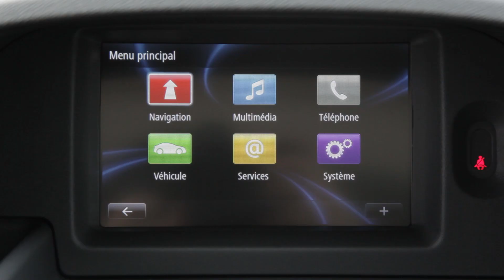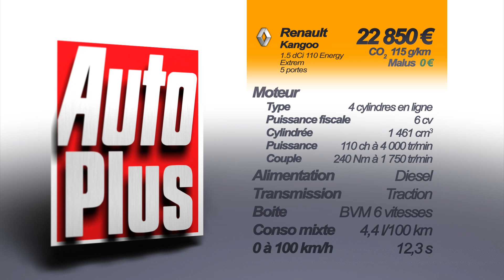Essai Renault Kangoo 1.5 dCi 110 Extrem 2014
Chez les ludospaces, la référence se nomme Renault Kangoo, concurrent direct des Peugeot Partner, Citroën Berlingo et Dacia Dokker, gênant cousin bien moins cher. Pour se démarquer, le Kangoo se veut plus élégant et arbore la nouvelle calandre Renault, avec du chrome en plus du noir brillant. A l'essai aujourd'hui, la version Extrem au look de baroudeur. Les pare-chocs intègrent de l'aluminium façon sabot de protection, alors que le stripping latéral est lui en option gratuite. Les barres de toit adaptables se «clipsent» à la perpendiculaire pour faciliter le transport d'une malle par exemple.

Dans l'habitacle, le traitement noir brillant se retrouve au niveau de la console centrale. L'omniprésence de plastiques durs est rapidement éclipsée par une ambiance générale agréable. Très lumineux, ce Kangoo dispose d'un trio de toits vitrés de série sur notre finition Extrem. L'accès à l'arrière se fait par deux portes coulissantes. La banquette accueillera trois adultes sans sourciller. Le volume de coffre de 509 litres est à la traîne par rapport à la concurrence, mais le seuil de chargement très bas est un atout. Autre bon point, le siège passager escamotable.

Une fois le frein à main à commande d'avion  desserré, le moteur 1.5 dCi 110 Energy entre en action. Il s'agit du diesel le plus puissant de la gamme. Généreux, il est commandé par une boîte manuelle douce et précise. Malgré la présence d'un 6ème rapport, le Kangoo reste bruyant sur route. Notre véhicule d'essai était équipé du système Extended Grip, une option à 400 euros. Il s'agit d'un antipatinage évolué qui optimise la motricité sur chaussée humide et dans des conditions difficiles, sur la neige ou le sable par exemple.

Le Kangoo remplit parfaitement sa mission. Habitabilité et rangements généreux, chargement facilité et look de plus en plus soigné sont les atouts de ce ludospace. De plus, malgré ses racines d'utilitaire, il se montre confortable et rassurant sur route. Généreuse, bien guidée et équipée du Stop&Start, la motorisation dCi 110 Energy affiche des consommations mixtes à seulement 6,5 l/100 km. Un bémol pour finir, son prix à 22.850 euros hors option, c'est environ 5.000 euros plus cher qu'un Dokker, à équipement équivalent.